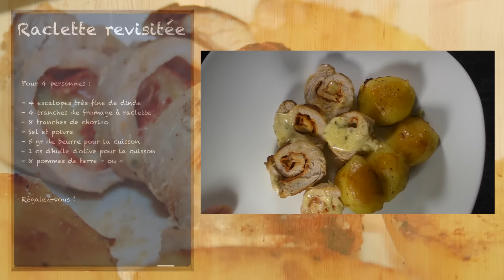Raclette facile revisitée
♦ Bons plans ♦

5% de rabais sur Candysan avec le code "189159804"